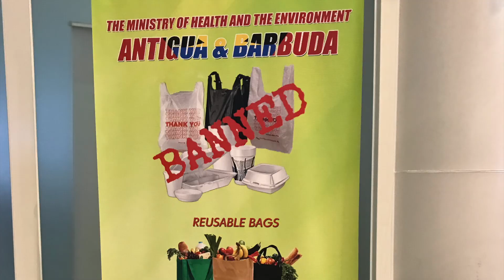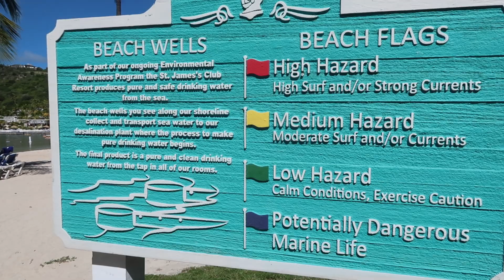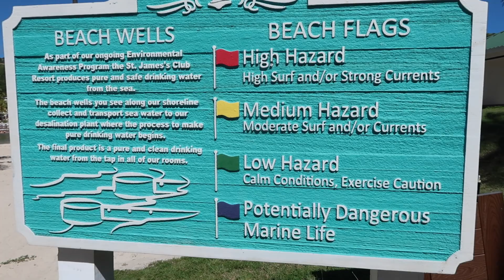Negara Eco Green Bawa Kantong Plastik Kena Denda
Walaupun pulau kecil tapi Antigua adalah sebkha negara dari gugusan pulau-pulau Caribbean.  Negara ini adalah eco green diman begitu keluar airport ada peringatan dilarang menggunakan kantong plastik dan plastik-plastik lainnya. jadi gak heran disetiap toko, pasar, supermarket semuanya tidak ada yang menggunakan kantong plastik. selain itu juga untuk energi listrik mereka menggunakan solar system dari matahari. dan mengolah air laut menjadi air minum. begitu besar kepedulian lingkungan dan alam sekitar jadi gak heran bersih dan indah disini. silahlan tonton video selengkapnya. Cheers